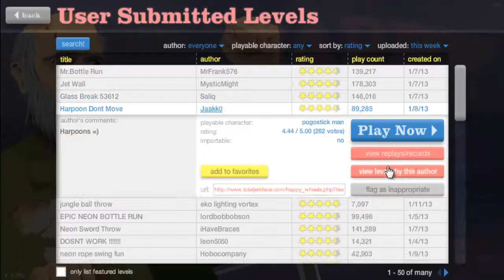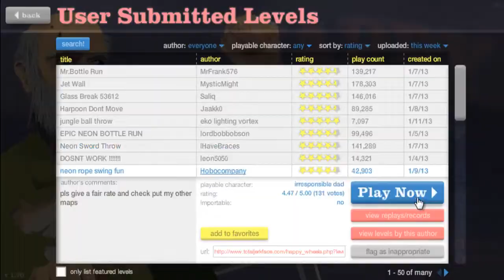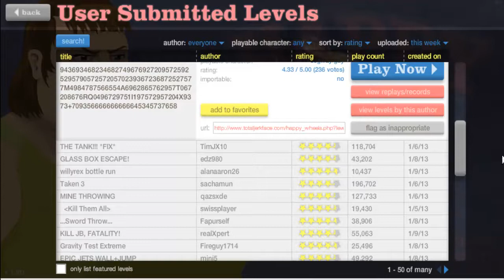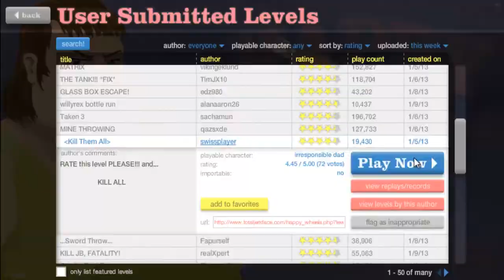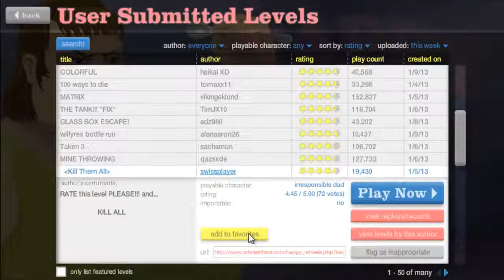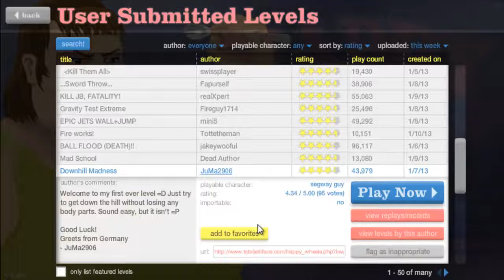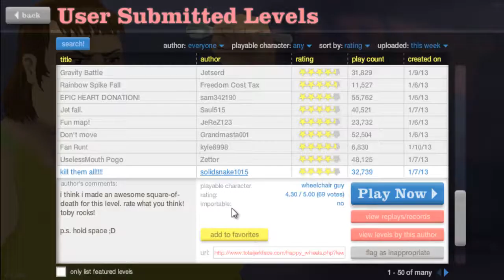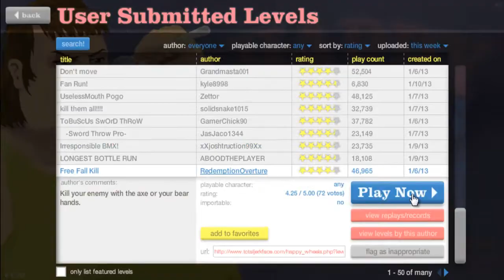Happy Wheels [ Peci Wheels] # 062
- PECI WHEELS / Happy Wheels

gesprochen und kommentiert von Thepecmen aka Peci

zur ersten Folge kommst du hier:

alle Folgen in der Playlist hier:

HINWEIS:
Wenn dir das Let´s Play gefällt Kommentiere und bewerte das Video doch bitte.
Wenn du möchtest kannst du auch gerne meinen Kanal und oder die Partnerkanäle abonieren.